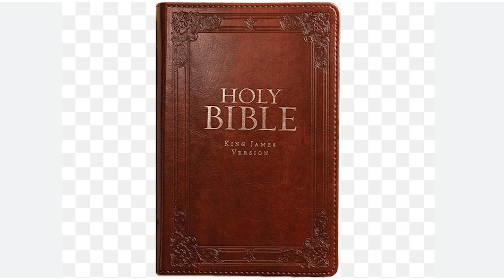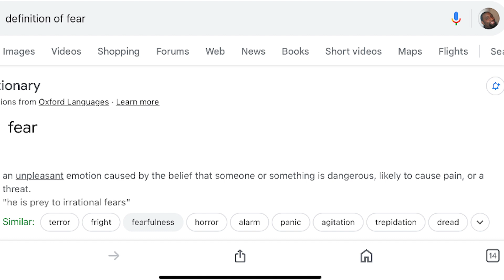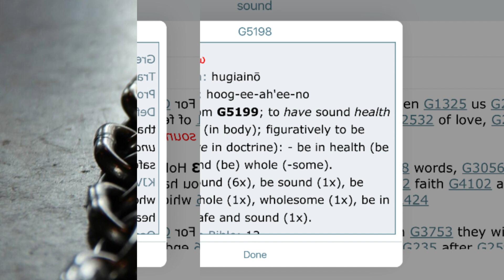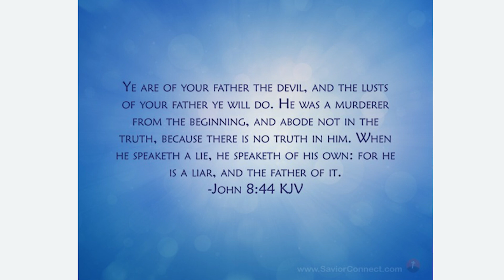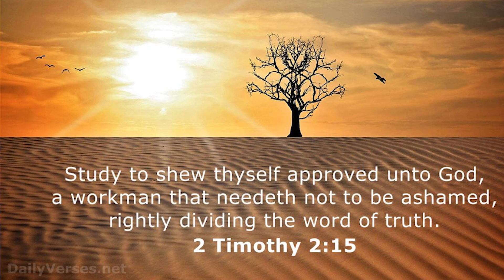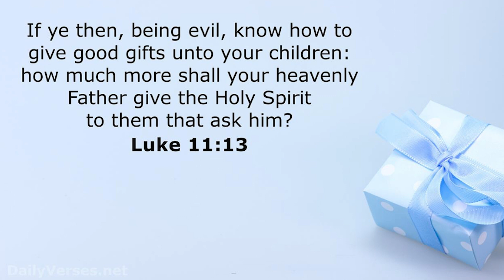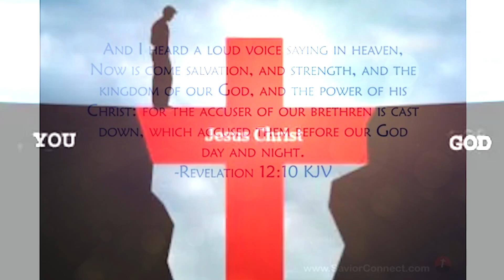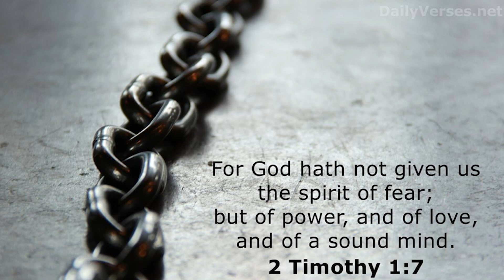The devil Will Weaponize Your Fear And Try To Use It Against You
JESUS taught us in John 8:44 that the devil is a lie, so we need to know our enemy.